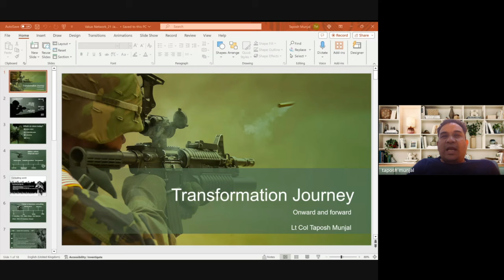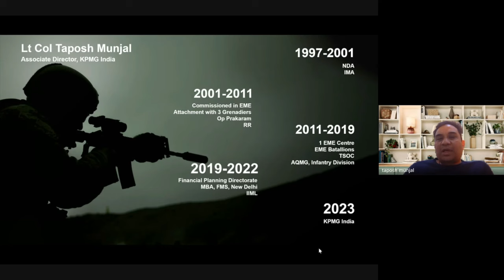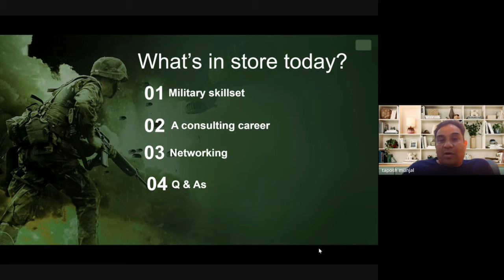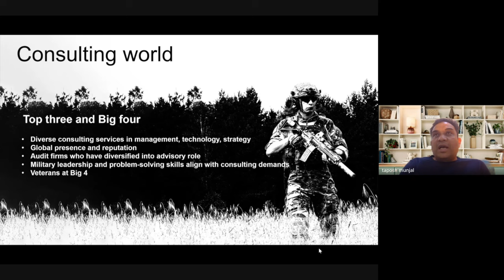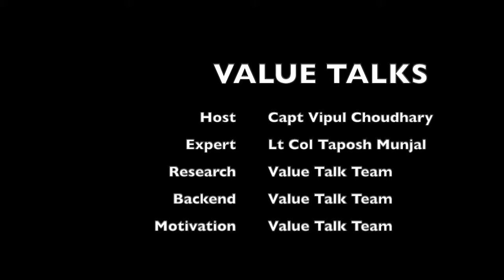Business Consulting for Transitioning Officers Part -1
Career Advisory Group

Career Progression

UPSC Preparation

WhatsApp Finance Group

WhatsApp Real Estate Group

WhatsApp Legal Aid Group